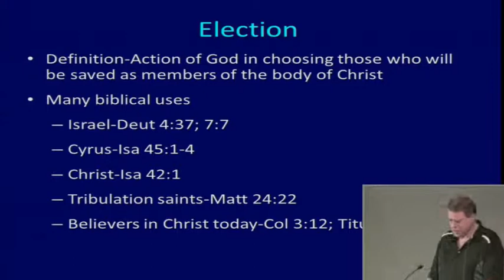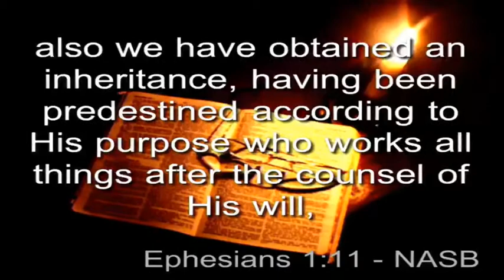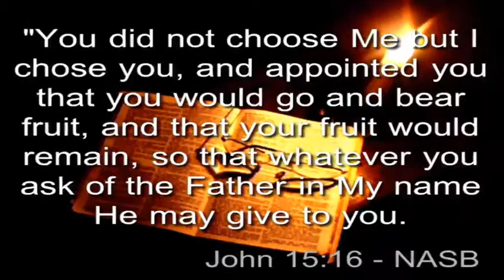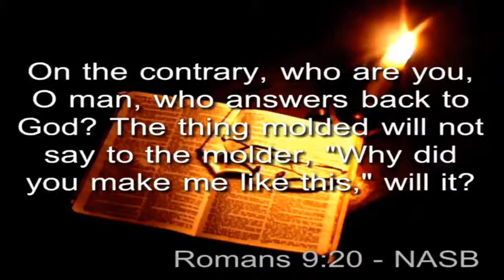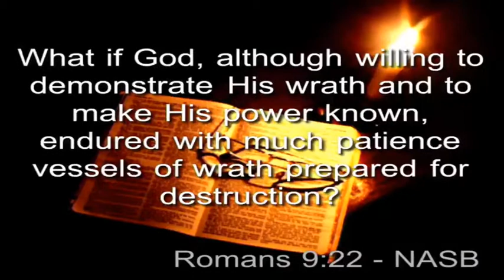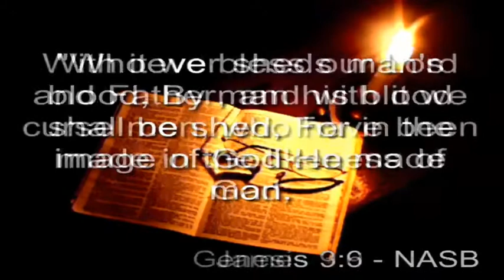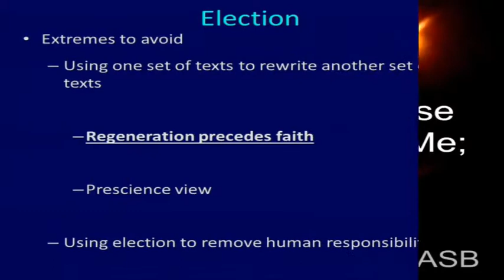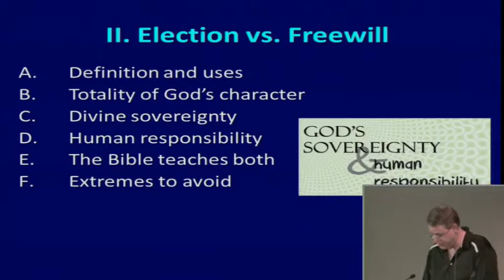Andy Woods - Soteriology 02: Election and Free Will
Dr. Andrew Woods from Chafer Theological Seminary gives a lengthy and very complete course that deals with soteriology and takes the time to rebut all the arguments against the doctrine of eternal security, also known as OSAS (Once Saved, Always Saved). I feel it is important to get this information out, as there is so much misinformation and poor understanding of what the true grace of Jesus Christ actually implies. I hope you take the time to listen to all of these sessions and that it may bless you.

This is not Andy Woods’ official channel. Andy Woods' videos are used with the permission of Andy Woods Ministries.